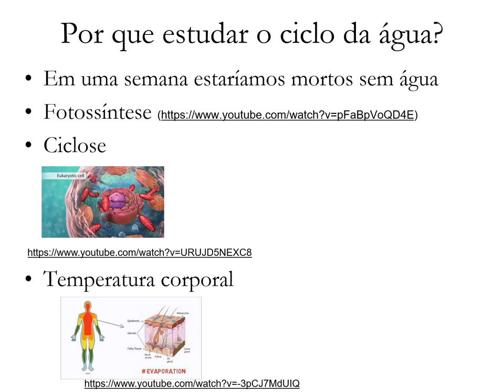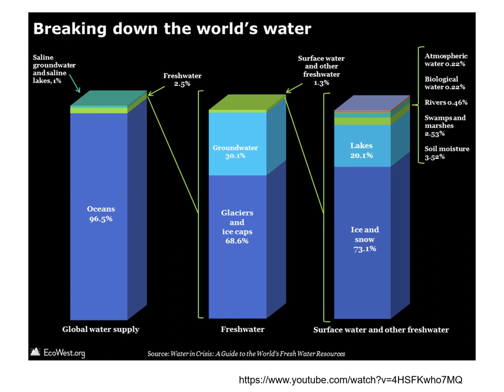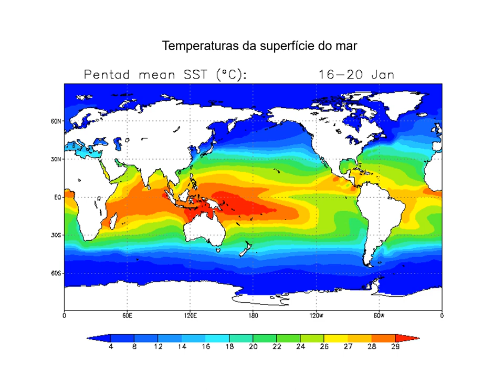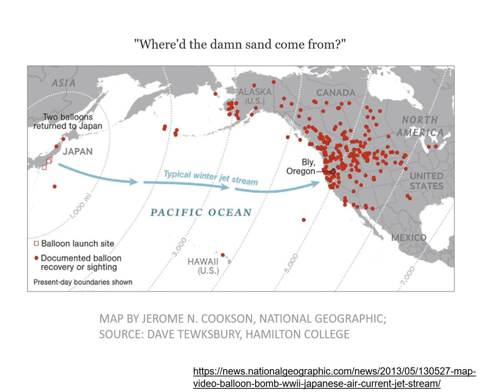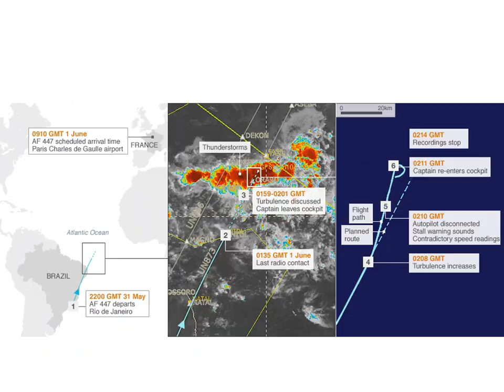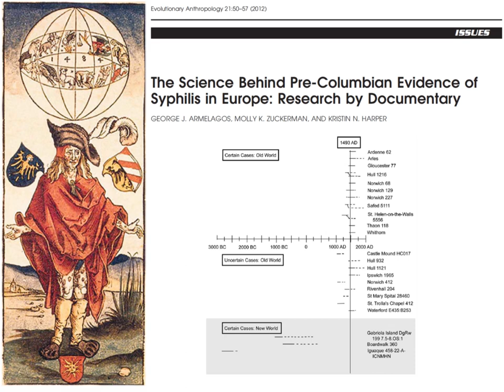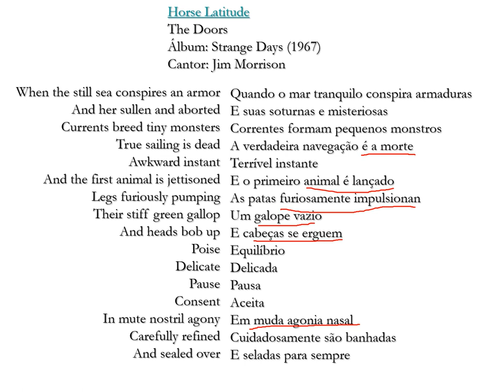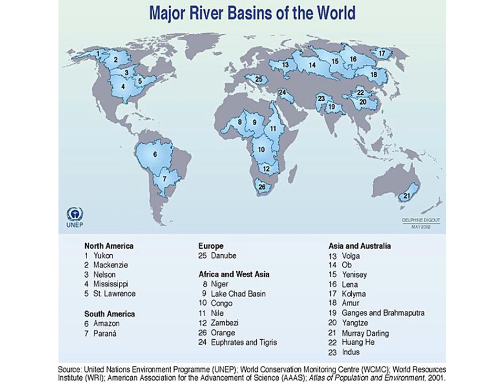Aula 5 Hidrogeoquímica o ciclo da água com narração 2019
Esta aula é sobre o ciclo da água, principais processos (evaporação e condensação), fonte de energia, a Terra é redonda! Célula de Hardley e as grandes navegações. Um ciclo da água que vc nunca imaginou!